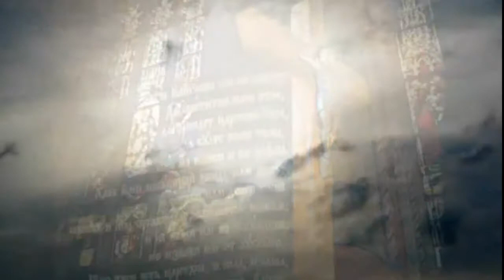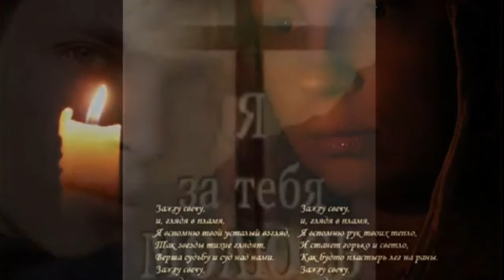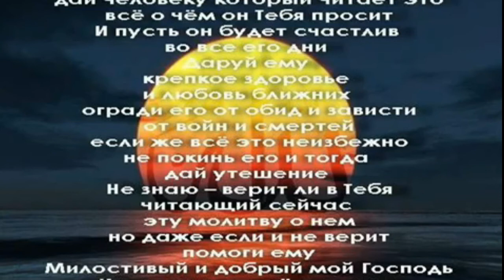Песня "Душа" на стихи поэта,Члена Союза Писателей г.Москвы Лады Мельниковой,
Стихи Лады Мельниковой
Муз. и исполнение Лилии Мельниковой